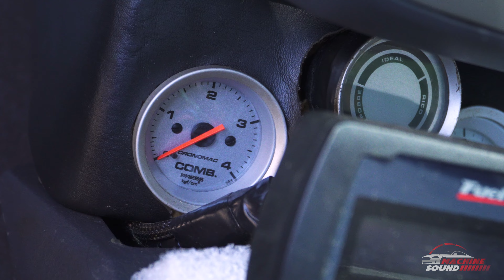Saveiro socada no chão é a cara do BR! | Machine Sound Details - Ep. 267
Fala Machiners!
Quem aqui não lembra da febre que teve aqui no Brasil de saveiros rebaixadas?
Então bora conferir essa que tá com turbão e corte de giro.